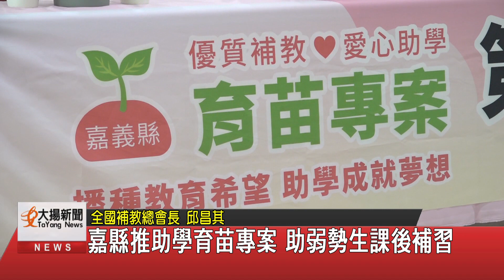嘉縣推助學育苗專案 助弱勢生課後補習-大揚新聞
弱勢孩子因家庭因素，
無法繼續課後學習，
嘉義縣補教協會與嘉義縣教育展望協會
攜手推「愛心助學育苗專案」，
由合法立案補習班響應，
每班提出一些名額，
讓弱勢生課後學習。